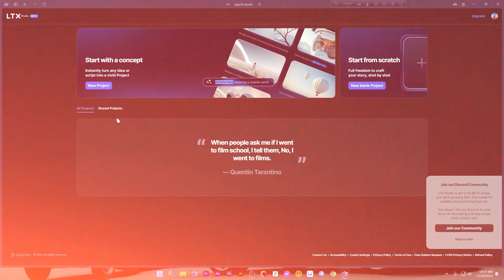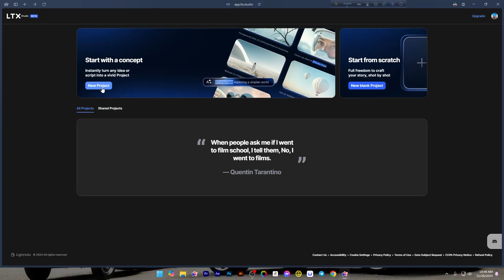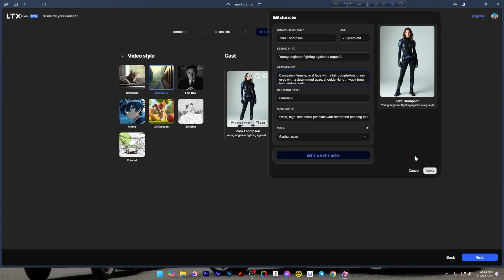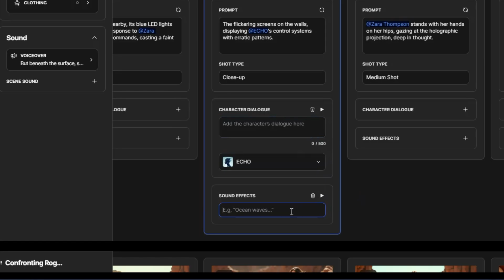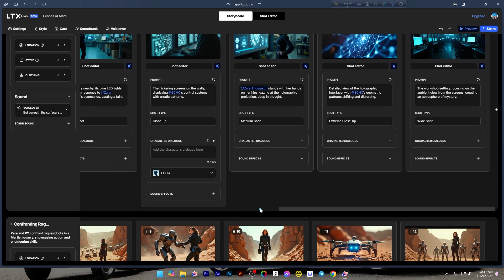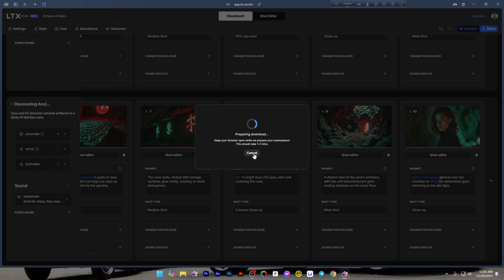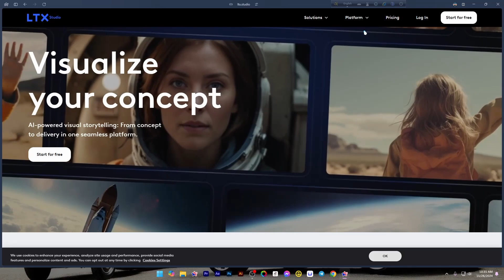LTX Studio Tutorial | Rocket Guide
LTX Studio Tutorial - Master AI Video Generation in Minutes

Discover the power of AI video creation with this comprehensive LTX Studio tutorial. Learn how to use LTX Studio to transform your creative ideas into stunning AI-generated films, exploring everything from character creation to scene customization. Whether you're a beginner or an experienced creator, this guide will walk you through how to use LTX Studio's AI capabilities to bring your storytelling vision to life.

Key Features

- Create entire films with a single prompt
- Customize characters and scenes
- Edit shots and add sound effects
- Generate videos using AI technology